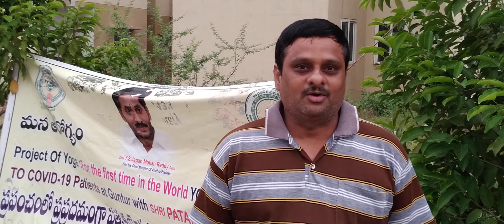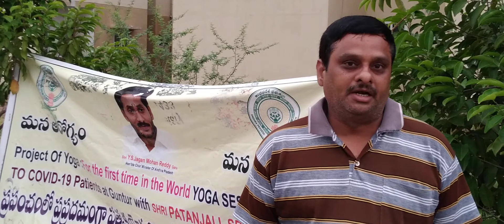Yoga seva....…..... Words from recovered people about practice of Yoga at Guntur(chilakaluripeta)